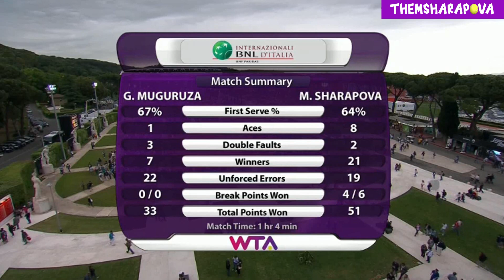Maria Sharapova vs Garbine Muguruza Rome 2013 Highlights